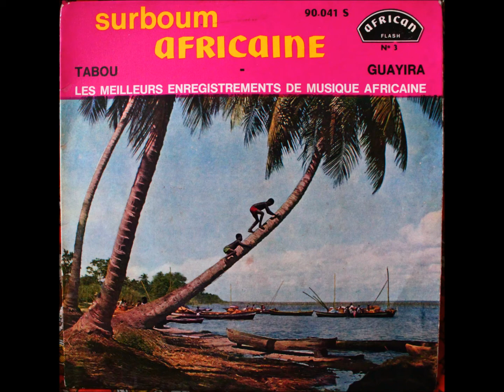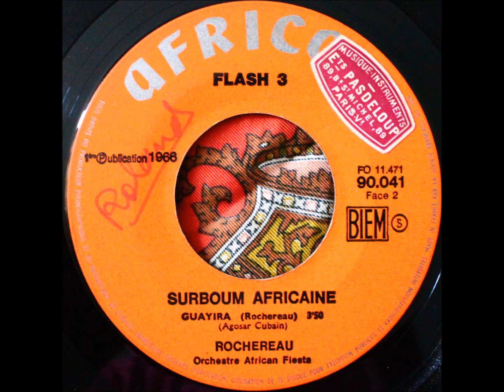Rochereau & Orchestre African Fiesta - Tabou/Guayira (Full Single)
African ‎– 90.041

01 - Tabou 0:00
02 - Guayira 3:47